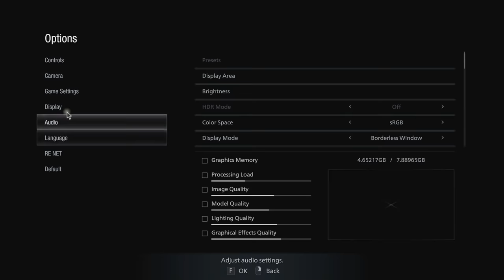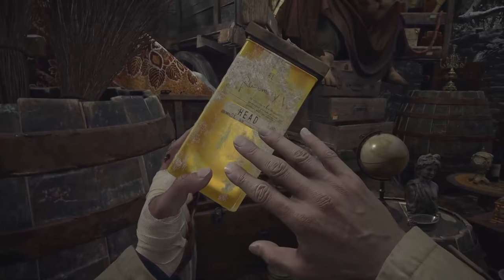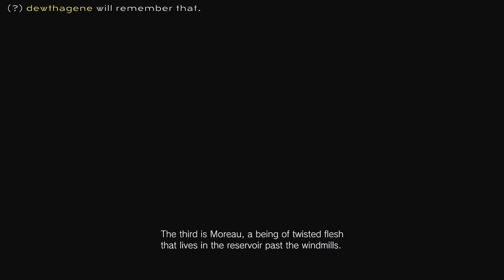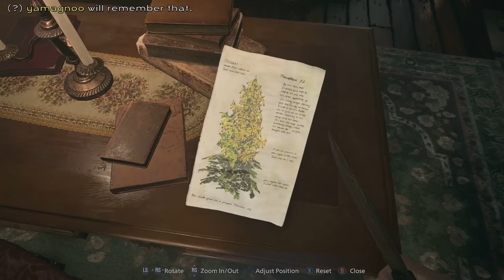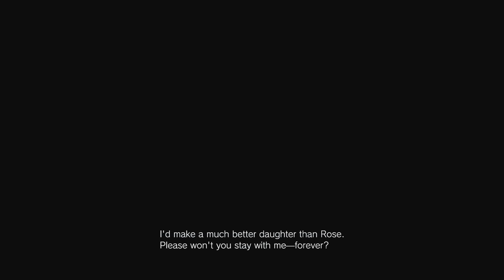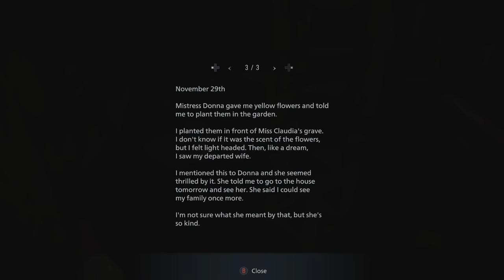Resident Evil 8 Village - Part 2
Tall Vampire Woman is gone. Creepy Ventriloquist Lady is my new waifu.